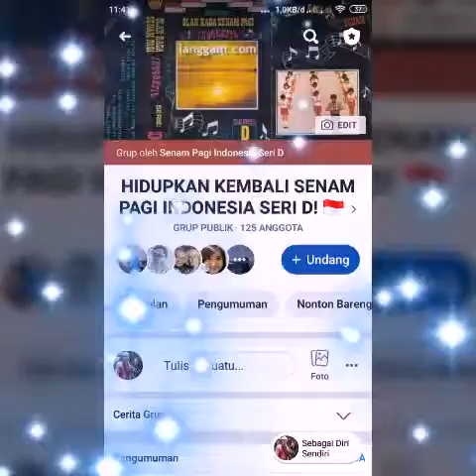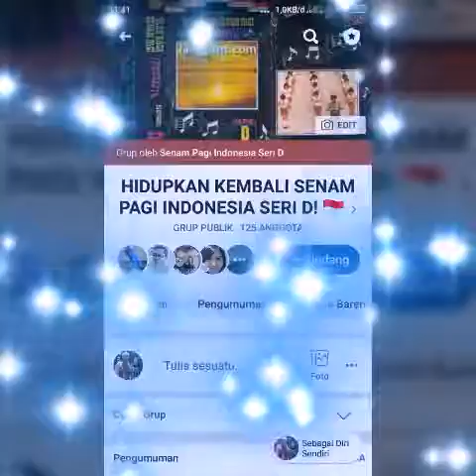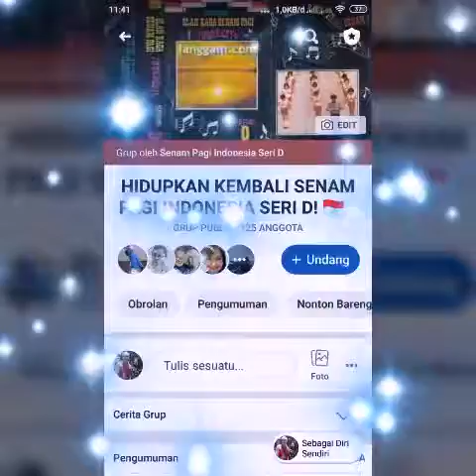AYO JOIN KE GRUP FACEBOOK HIDUPKAN KEMBALI SENAM PAGI INDONESIA SERI D SEKARANG! (07/07/2019)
Bergabunglah ke grup Facebook HIDUPKAN KEMBALI SENAM PAGI INDONESIA SERI D di sekarang...! Terima kasih...! 😀🙏